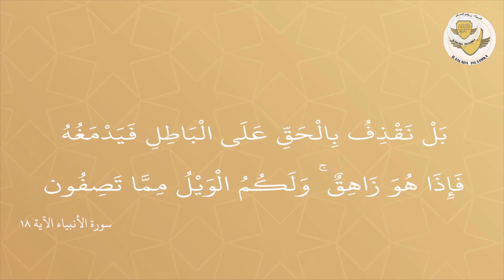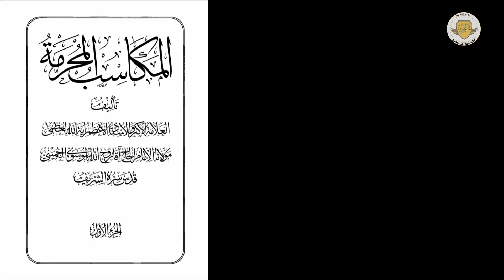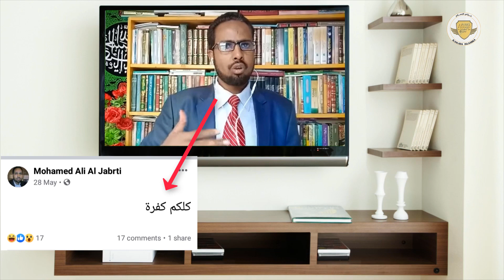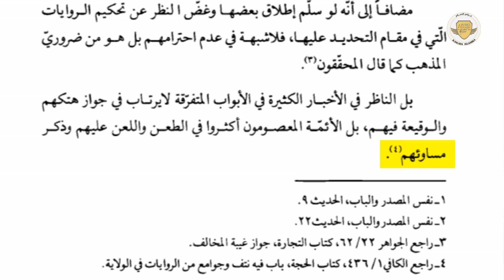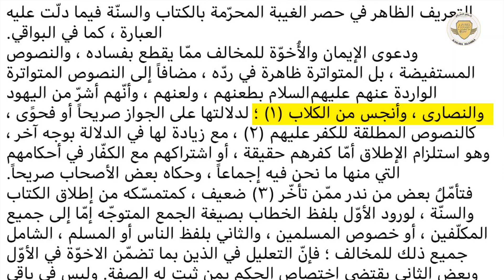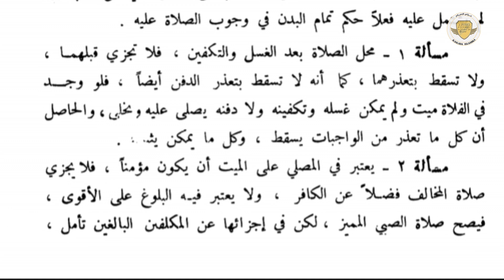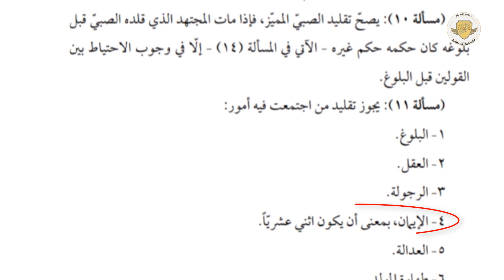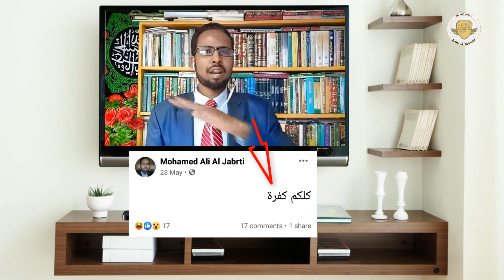SHIICADA IYO SUUNDA MA WALAALA ?|| KARBAASHKA SHIICADA Q 12AAD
SHIICADA WAXAY ISTICMAALAAN QAAB MUNAAFAQAD AH , AYAGA OO DADKA UMUUJIYA WALAALTINIMO BALSE MARKA KUTUBTOODA LA AQRIYO IYO WAXA CULIMADOODA AY QOREEN WAAD LAAMAKAAGAYSAA  XAG JIRNIMADA , NACAYBKA IYO GAALAYSIINTA KA BUUXDO.
HADDABA WAXAAN MUUQAALKAAN KUSOO BANDHIGAYNAA QEYB KAMID AH WAXA AY KA DHAHAYN CULIMADOODA MUSLIMIINTA IYO MAWQIFKA AY KA TAAGAN YIHIIN.